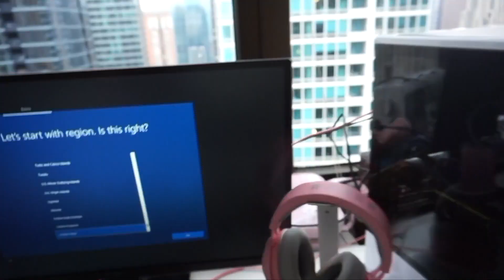MY NEW PC CAME! | vlogmas day 18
✩ welcome to my new vlog channel! ✩ i decided to move all of my daily life vlogs over here so you could watch in one place. hopefully it will clean up my main channel a little more. i intend to use this channel as a place where i can post more fun videos that are not necessarily popular but are fun to me :) please subscribe and turn notifications ON!

L I N K S :

none today...

pc: custom pc from cyberpowerpc
notable specs...
AMD RYZEN 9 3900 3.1GHZ [4.3GHZ TURBO]  processor
2x TEAM T-FORCE DELTA RGB 16GB DDR4-3200 BLACK
1TB WD BLUE SN550 SERIES PCIE NVME M.2 SSD